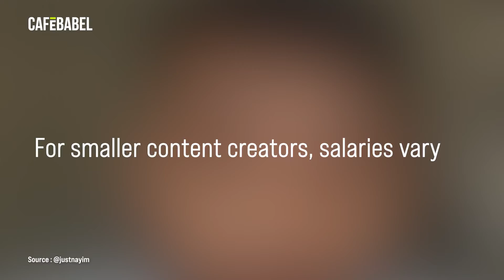Making money from social media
Social Media has gone from being a fun hobby to a serious and fashionable business sector, dominated by Millennials and Generation Z.

The amount of money which can be made as well as the flexible working hours and conditions, make it a very attractive career path.

In recent years, jobs such such as 'Community manager' and 'Influencer' have exploded and have made traditional 9-5 office jobs seem outdated.